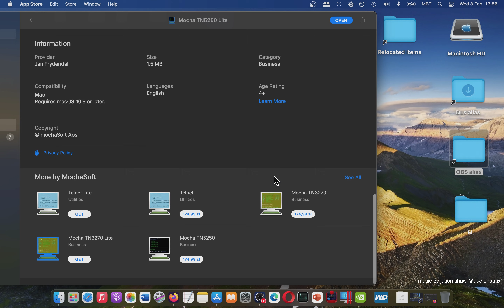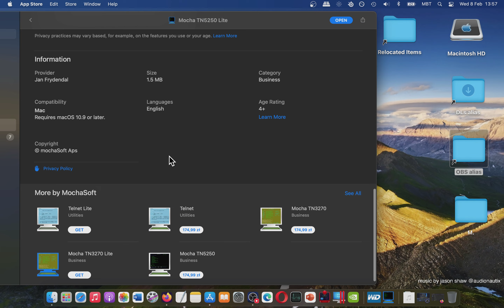Mocha TN5250 Lite Basic Overview (Mac App Store)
Best Sellers in Mac Software. They are necessary